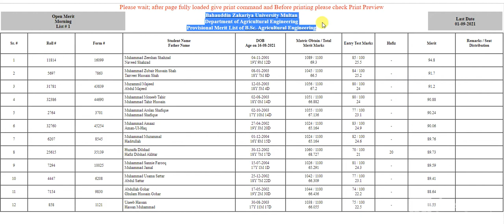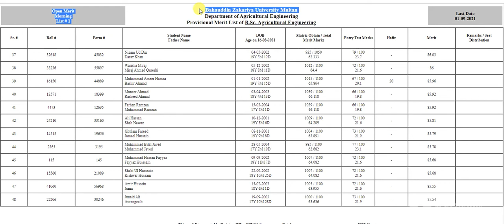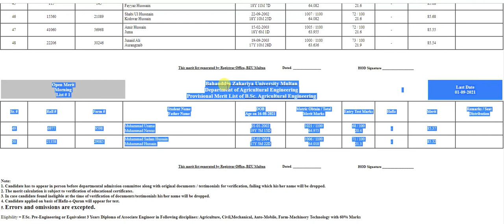BZU 1st merit list of bzuB.Sc. Agricultural EngineeringMorningDepartment of Agricultural Engineerin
B.Sc. Agricultural Engineering
Morning

Department of Agricultural Engineering
Faculty of Agriculture Science and Technology
Undergraduate Programs Merit Lists - Online Admission ... › meritlists › view
Undergraduate Programs Merit Lists · 159 - B.Sc (Hons) Agri Business & Marketing · 293 - B.Sc. · 277 - B.Sc Farm Management (2 Year Associate Degree) · 213 - B.Sc ( ...

Postgraduate Programs Merit Lists - Online Admission System ... › meritlists › view
Postgraduate Programs Merit Lists · 145 - BS (Applied Psychology) 5th Semester · 108 - BS (Mass Communication ) 5th Semester · 114 - BS (Education) 5th Semester

Merit Lists - Online Admission System BZU Multan › meritlists
BAHAUDDIN ZAKARIYA UNIVERSITY MULTAN. ONLINE Merit Lists. Click here for Undergraduate Programs ... Search Name in Lists. Form # / Challan # / CNIC. Form #
How many marks are required for admission in Bzu?

Is admission open in BZU Multan?

Is Bzu a good university?

What is last date of admission in Bzu?

Feedback

Bahauddin Zakariya University Admissions Merit List 2021 ... › admission › bahauddi...
How to Download BZU Merit list 2021 @ — BZU Merit List 2021 : 1st 2nd 3rd & Last Admission List. Bahauddin Zakariya University Merit 2021 ...
Bzu.edu.pk 2nd Merit List Release date: Septe...
Second merit list will be published: On Sep 20...
First Merit List release date: September 2021
Start Date of Online Admission Form: Septemb...

BZU Merit List 2021 BS MS LLB M.Phil P.hD › bzu-merit-list
3 days ago — How to Check BZU Merit List 2021 Online · Please visit the BZU Official Website lisnk · Click here for your ...

Merit List 2021 | BZU Multan | Admissions BS, MS, M.Phil, Ph ... › merit-list-2021-bzu-multan...
12 hours ago — BZU Multan is announcing its latest Merit Lists for Admissions in Fall Session 2021. All Departments will issue separate merits List Online ...
Videos

0:50
BZU Merit lists 2021 | BS Ungraduated Merit List 2021 |Check ...
YouTube · Yaad e Mazi
1 day ago

PREVIEW
10:59
Bzu Multan Merit List 2021
YouTube · Information Collector
1 hour ago
View all

BZU Entry Test Result 2021 Merit List - StudyAlerts.com › bzu-entry-test-result
2 days ago — Bahauddin Zakariya University BZU Multan Entry Test Result BS, MS LLB LLM M.Phil and P.hD Programs admission 2021 check
Images for bzu merit list 2021

sc botany

msc botany

textile engineering

economics

mathematics

edu pk

bzu edu

university multan

zakariya

admission3rd merit

fee structurebsc textilem sc

3 days ago
Image result for bzu merit list 2021
View all
Feedback
View all
bzu merit list 2021 date